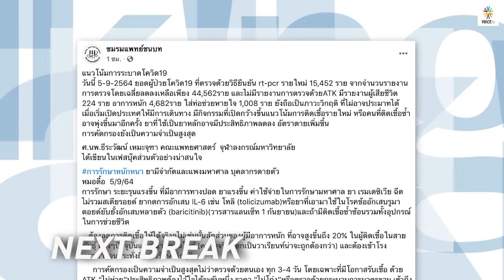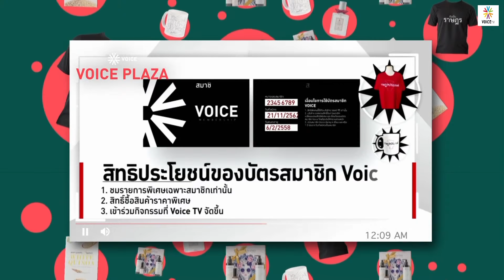Talking Thailand - สุขุม นวลสกุล : มติซักฟอกแค่เกมการเมือง